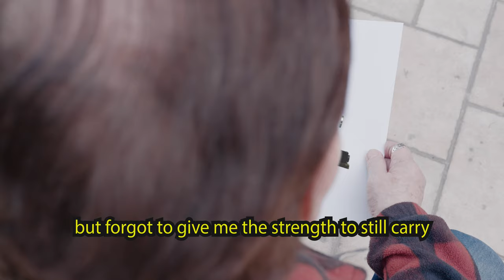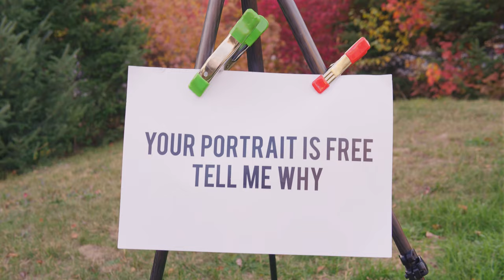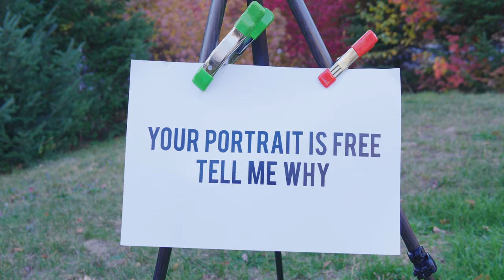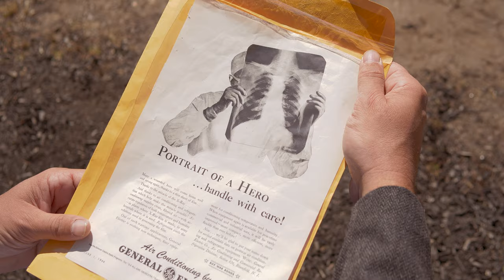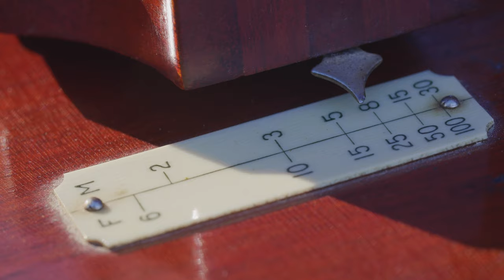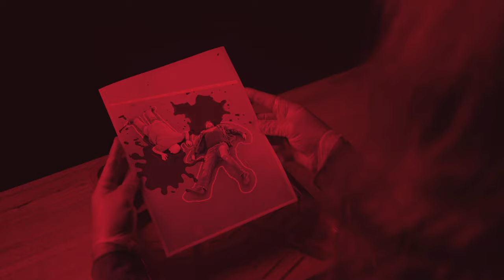The Street Photographer (Award Winning Short Film)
Directed by Benjamin Templar
Written by Jim Norman
Produced by SunBow Media
Cinematography by Garry Medeiros and Benjamin Templar

Cast
Benjamin Templar as "Petzval Angelli"
Shane Smith as "Robert Decker"
Denny Reyes as "Denny"
Shawn Allen as "Shawn"
Michelle Cameron as "Michelle"
R W Martin as "Officer Bosco"
Prachi Nagada as "Ashley"
James Malcolm as "Ashley's Boyfriend"
Danny Flores as "Passerby"
William Kelleher as "Police Voice Over"
Maurizio Zacchigna as "Intro Voice Over"
Gelsey Templar as "Soccer Mom"
Brianna Templar as "Girl 1"
Hazel Templar as "Girls 2"
MacKenzie Templar as "Girl 3"

Overview - Synopsis

Street photographer Petzval Angelli is an old, tired man. His camera equipment is even older. As he sets up his camera, he places a sign that says, “Your is portrait free; Tell me why.”

He dozes off on a park bench, but is awakened by a young woman, Ashley. She tells Petzval that she and her fiancé had a huge fight and she wants a portrait to show how sad her face is.

The camera’s groundglass shows a sad woman until Petzval makes some adjustment with the lens. Now there is a young man with her and they are smiling. Petzval tells her he will have a print for her the next day.

After people walk past the photographer, Robert Decker approaches Petzval and explains that he is on his way to the hospital for cancer treatment and he wants his family to see how he looks before the treatment. Petzval agrees and focuses his camera, which shows the tumor. After the lens is adjusted, the tumor is gone. Decker is told that his print will be ready tomorrow.

Two thugs approach the photographer and threaten him and his camera unless he takes their portrait. He tries to talk them out of it, but is forced to make the portrait, which finally, he does. The thugs leave.

Petzval packs up his equipment and returns to his apartment to develop the film and make prints. The next morning, he returns to the park bench with three envelopes.

Ashley arrives and cannot believe that her fiancé is in the photograph. She leaves for work and when she shows the portrait to her co-workers, the paper is blank.

Robert Decker arrives and tells Petzval the great new. The hospital redid his tests and he has no tumor. He thanks Petzval and leaves, taking his portrait, which we see is now blank, with him.

On the way back to his apartment, two police officers stop their car to offer assistance to Petzval. He declines, but hands the third envelope and portrait to the officer telling him that he found it. Petzval walks away. The officer opens the envelope only to find a blank paper. An emergency call comes in and the officers drive off, not realizing that the blank paper now shows an image of the two thugs on the bench. They have been murdered.

Petzval has left the park and the city and is now walking on a beautiful beach. People walk past him, paying no attention. Petzval stops and sets up his equipment in the sand. The sign reads “Your Portrait is Free; Tell Me Why.”

People continue walking past Petzval. No one stops for a portrait.

[Embargoed until March 23rd, 2024]

Award-Winning Short Film "The Street Photographer" to Premiere Worldwide in Commemoration of a Special Anniversary

New London, NH - March 21, 2024 - Renowned filmmaker Benjamin Templar is set to unveil his latest cinematic gem, "The Street Photographer," to a global audience on Saturday, March 23rd, at 7:00 PM EST. The premiere event coincides with the celebration of Templar's 20th marriage anniversary with his wife, Gelsey.

"The Street Photographer" follows the journey of Petzval Angelli, an elderly street photographer, whose encounters with strangers on a park bench unfold into transformative moments of human connection. Armed with an ancient camera and a sign offering free portraits in exchange for stories, Petzval's encounters with individuals like Ashley and Robert Decker lead to remarkable revelations.

Petzval's lens captures more than just images; it captures the essence of his subjects' desires and struggles. From Ashley's poignant portrayal of heartache to Robert Decker's miraculous transformation in the face of illness, each portrait becomes a testament to the power of empathy and understanding.

However, Petzval's altruistic endeavors take a perilous turn when confronted by two menacing thugs demanding their portrait. Forced to comply, Petzval reluctantly snaps their picture, unknowingly sealing their fate.

As Petzval returns to his apartment to develop the film, the true impact of his portraits begins to unravel. Ashley's portrait reveals an unexpected presence, while Robert Decker's image reflects a miraculous healing. Meanwhile, the final portrait, handed to unwitting police officers, holds a chilling revelation that alters the course of events.

"The Street Photographer" is a captivating exploration of the human condition, blending elements of mystery, redemption, and the supernatural.